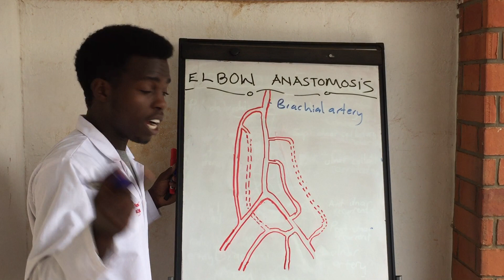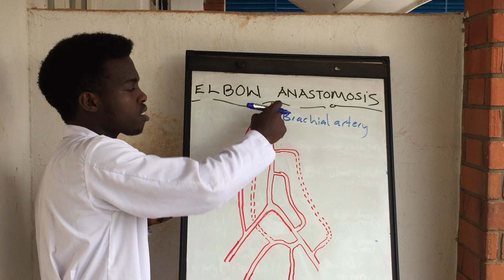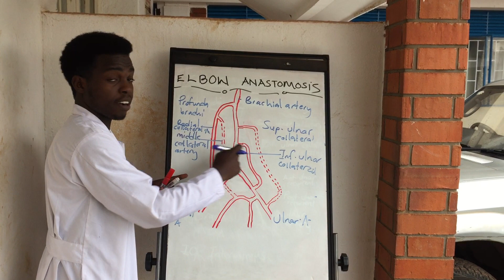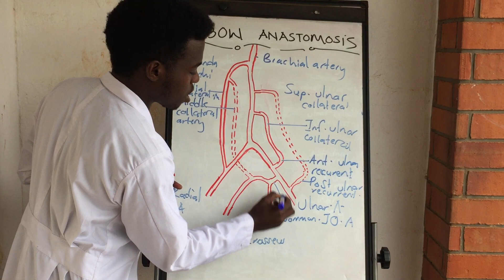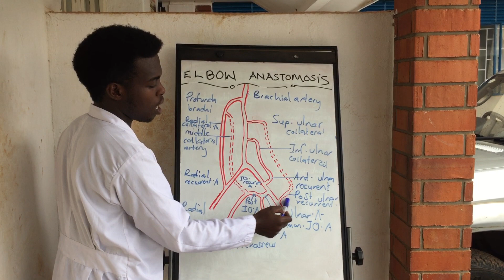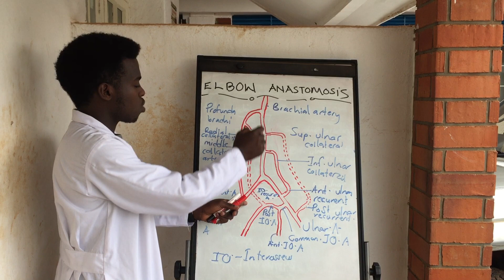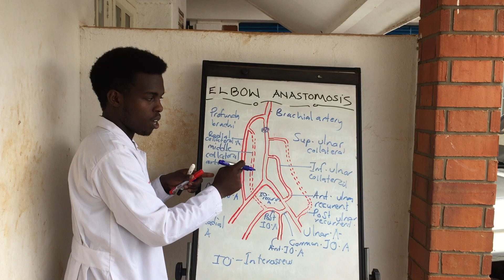Elbow anastomoses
In this video we are going to look at the elbow anastomoses, what is an anastomosis, and the arteries that participate in the elbow anastomosis.